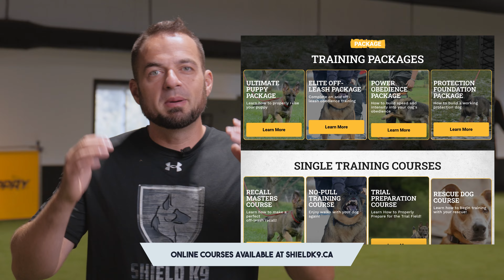Pet Dog Training Basics with Shield K9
Ready to elevate your dog’s training? At Shield K9, we specialize in working dog training that gets results. Whether you need basic obedience or advanced skills, our expert techniques will help your dog thrive.

🔹 Online Training: Access our comprehensive training programs anytime with Shield K9 Online. Our structured courses are designed for all skill levels, ensuring effective training from the comfort of your home.

🔹 No Nonsense Training Book: Prefer a hands-on approach? Our No Nonsense Dog Training Book is packed with practical tips and techniques to help you train your dog effectively.

🔹 High-Quality Training Gear: Equip yourself with the best training gear from our Shop. Our products are designed for quality and durability to enhance your training experience.

Thank you for being part of the Shield K9 community. We’re excited to help you and your canine partner achieve greatness together!